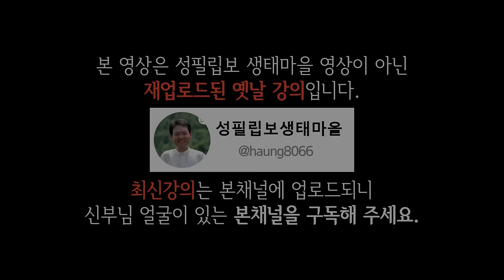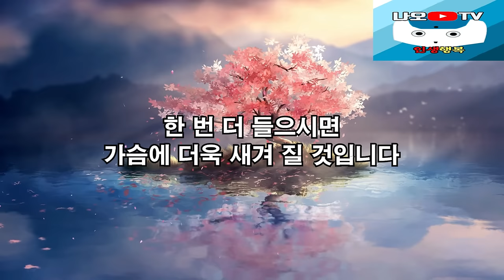더 나이들기 전에 지금부터 반드시 해야 하는 것, 꼭 보세요 l 뼈때리는 인생조언 l 60대 이후 행복하게 사는 법 l 황창연 신부님 행복특강 l 인생철학 l 힐링 l 강연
감사합니다.

🕐 타임라인 🕐
00:00 하이라이트
02:36 황창연 신부님 행복특강
43:57 나오티비 견해
44:10 반복재생(필요한 분들만 들으세요)